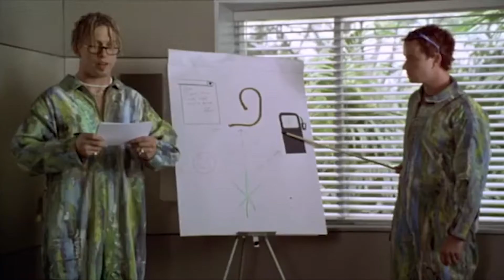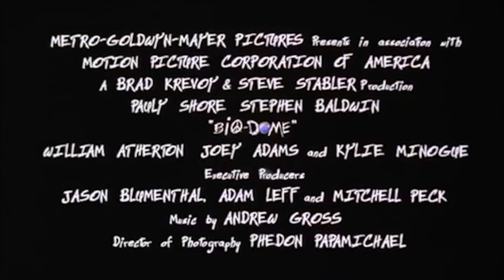JRE #0007: Bio-Dome - Trailer